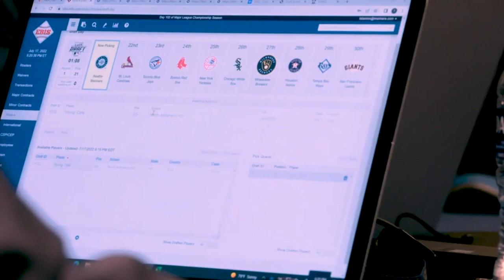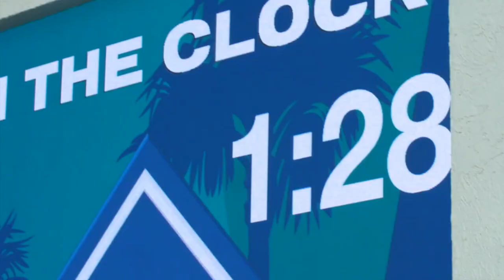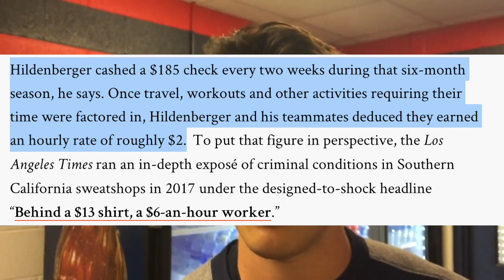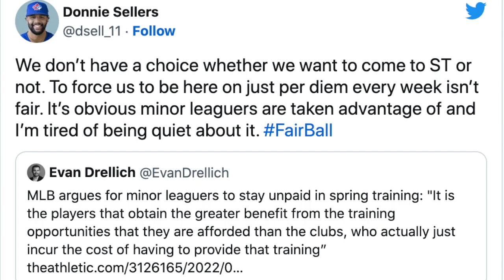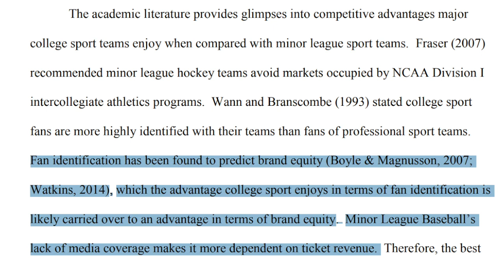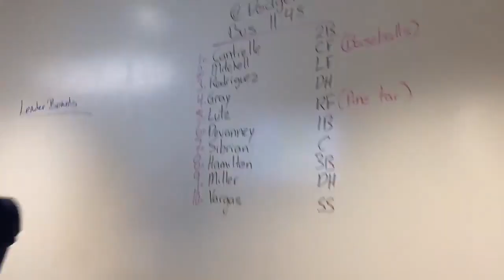The Tough Life Of A Minor League Baseball Player